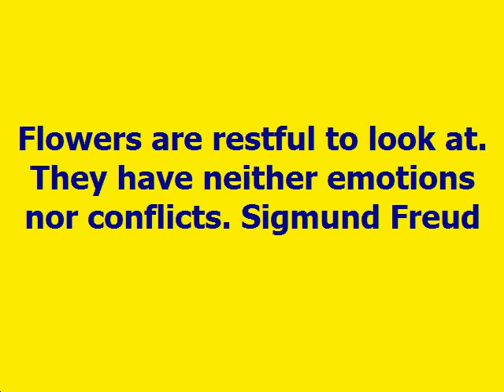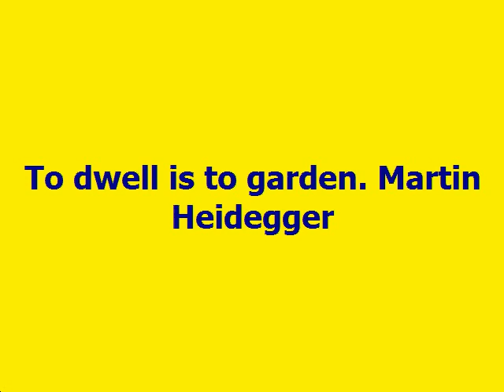Gardening Quotes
Investments